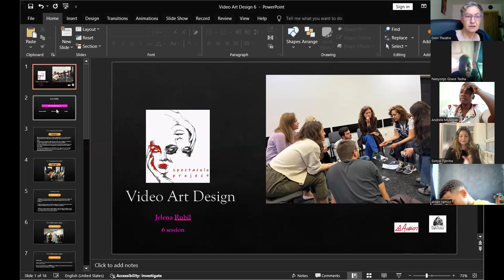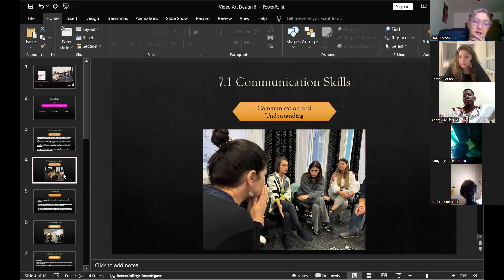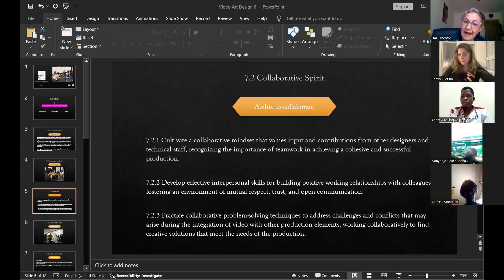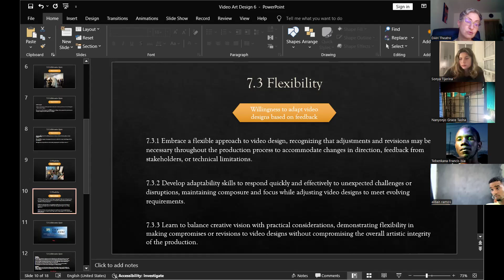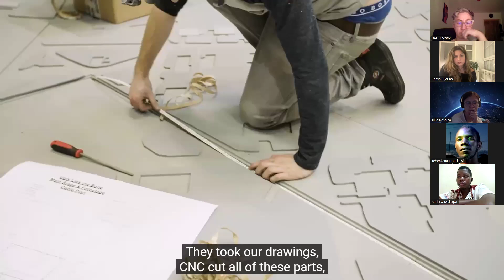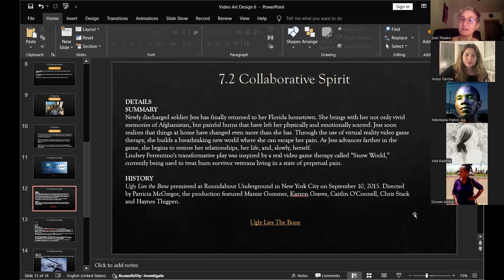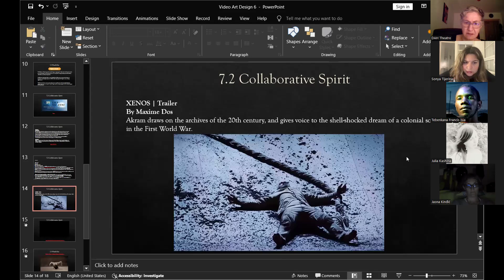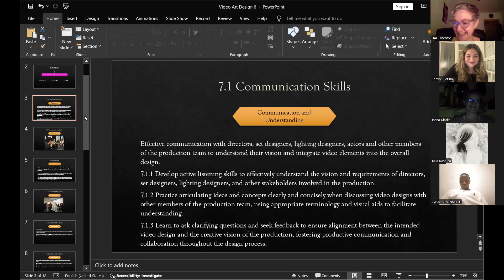SPECTACOLO +PROJECT -VIDEO ART DESIGN - WORKSHOP 6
BY JELENA RUBIL
ORGANIZER DAH THEATER (PARTNER)
CENTER OF HIGHER EDUCATION IN THEATER STUDIES (COORDINATOR)